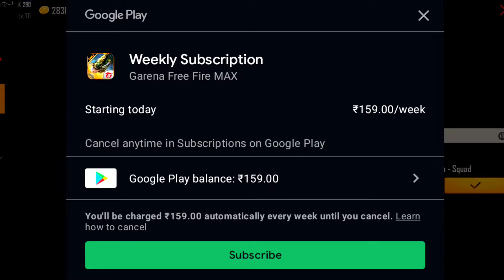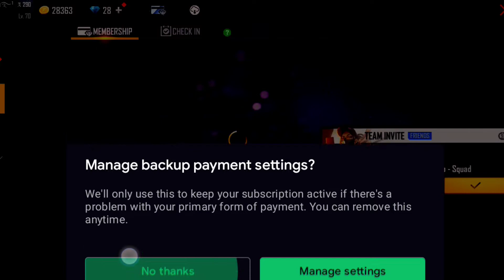free fire max weekly membership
INSTAGRAM ID PLEASE FOLLOW 🥺🥺

COVER Topic: -🔖🔖
free fire max weekly membership problem
free fire max weekly membership problem tamil
free fire two night update aaj raat 12 baje ka